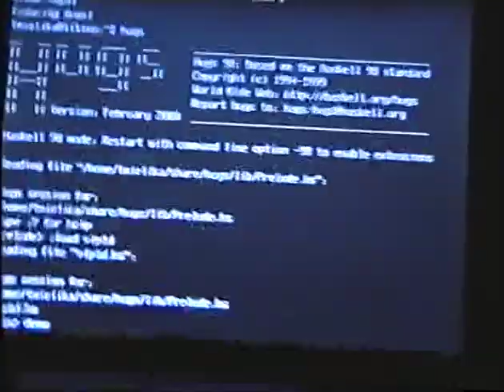Alternative Party 2000 - VLP: Demo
Demo by VLP- the first ever democene production made with Haskell.
7th place in the demo competition at 2 Alternative Party held on 7-9 July 2000 in Helsinki, Finland.
Video capture by ravel.